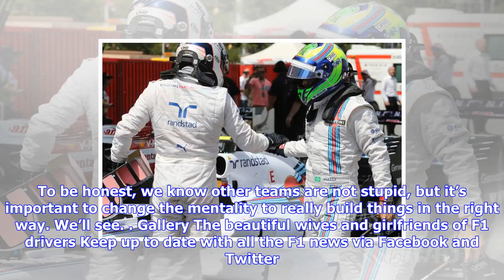Breaking News | Williams mentality change won't take effect until 2018 - massa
Williams mentality change won't take effect until 2018 - massa

Felipe Massa commends Williams for its recent mentality and development changes, but insists their i...